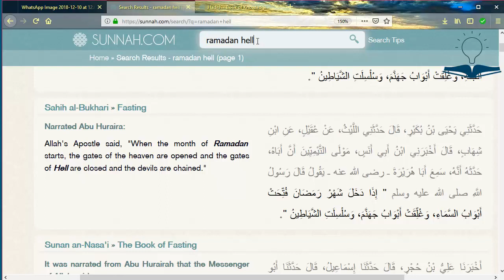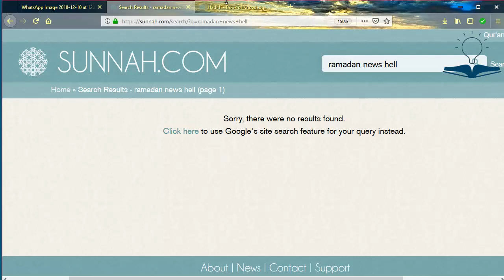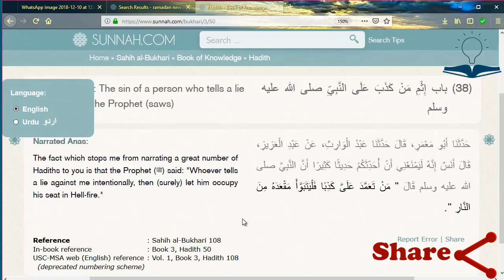kya Ramazan ki khabar dene se jahannam se nijat milti hai?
Aaj ham ye chhan bin karenge ki kya Ramazan ki khabar sabse pehle dene de jahannam ki aag se aazadi hasil hoti hai?